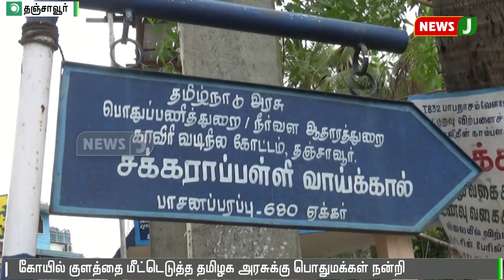தஞ்சாவூர் சக்கரவாகேஸ்வரர் ஆலய குளத்தை தமிழக அரசு உதவியுடன் மீட்ட பொதுமக்கள் || temple